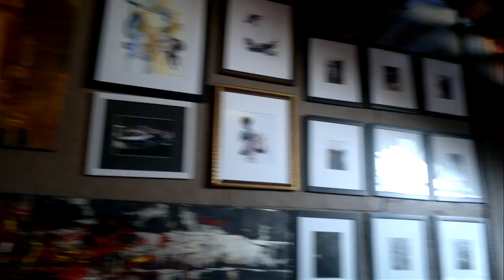Rooftop-Terrace @ siamsiamhotel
Bangkok, siam@siam, rooftop terrace, warmekueche